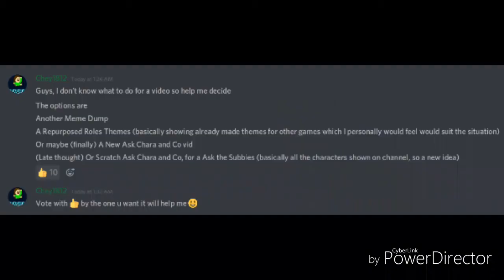New announcement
So yeah, Creeper is on board no joke ask shit questions it will be hilarious, however, asks with him will take longer since ill have to wait till hes on for his quote